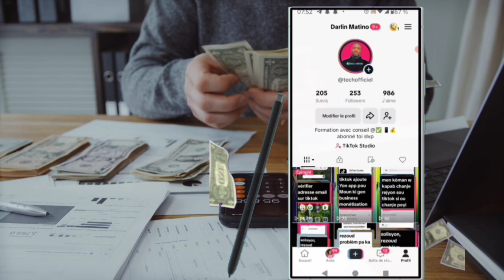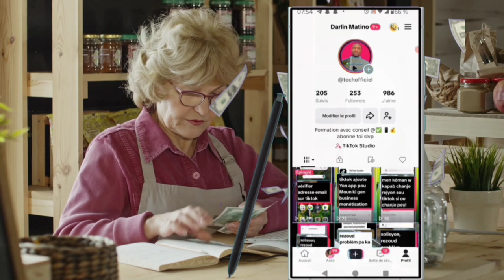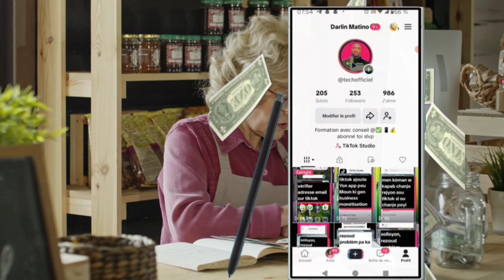✅Tiktok 0- abonné 0- vues nouveau monétisation tiktok 💲💲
dans cette vidéo nous vous apprenons à apprendre et vous expliquons   tiktok nouveau monétisation 0-abonne 0-vues  dans cette vidéo et vous et moi qui avons aimé la vidéo laissez un commentaire et partagez et dites-nous ce que vous pensez de cette vidéo et vous et moi qui venons de rencontré la chaîne Abonnez-vous et activez la cloche pour ne pas rater les prochaines vidéos et ne pas nous oublieret n'oubliez pas nous venons d'activer une boutique sur la chaîne visitez nous merci .

Vidéo app
Vidéo Facebook
Vidéo youtube
Vidéo tiktok
Vidéo Instagram
Vidéo internet

Kontak WhatsApp 👇👇
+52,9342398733